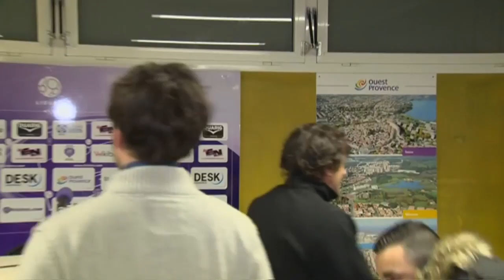Conférence de presse FC Istres - Havre AC (0-1) - 2013/2014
Revivez la conférence de presse en vidéo de FC Istres - Havre AC (0-1). Les réactions  d'après-match-match de FC Istres et Havre AC.

Stade Parsemain - vendredi 28 février 2014

Buteurs : Jonathan RIVIEREZ (37' - Havre AC)

Entraineurs : José  PASQUALETTI (FC Istres) - Erick MOMBAERTS (Havre AC)